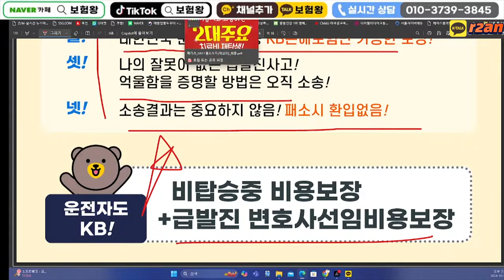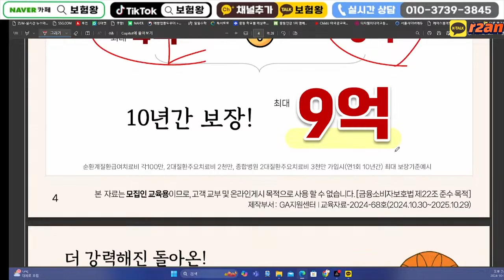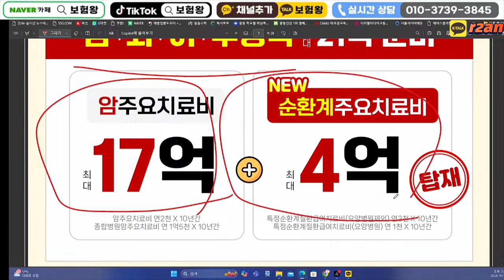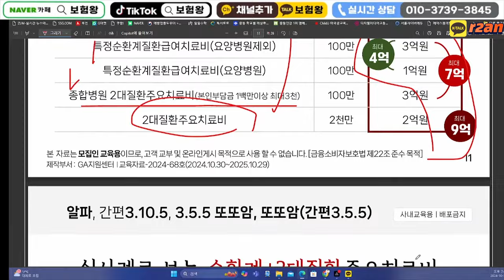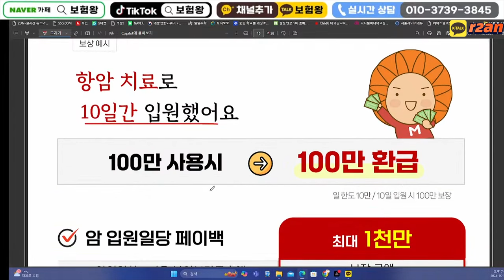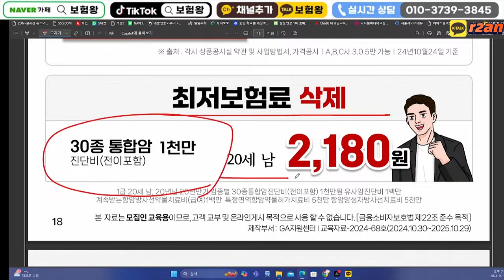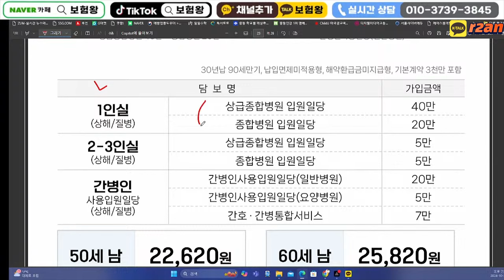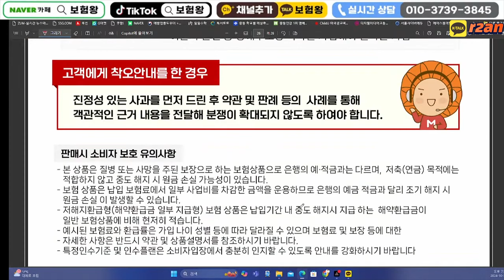11월 메리츠화재 신상품이슈!! (암 2대 순환계주요치 1인실60만)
안녕하세요~~

11월 메리츠화재 신상품이슈

순환계52개 폭넓은 보장과 암주요치료비 17억
1인실60만 가성비 짱~♡

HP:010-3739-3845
카톡친구추가:r2an
카톡플러스친구:보험왕검색